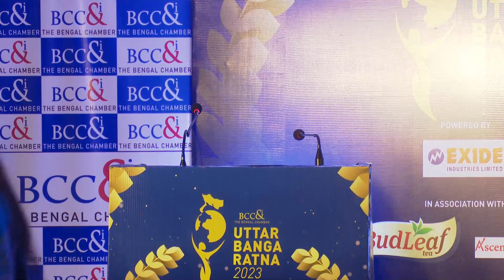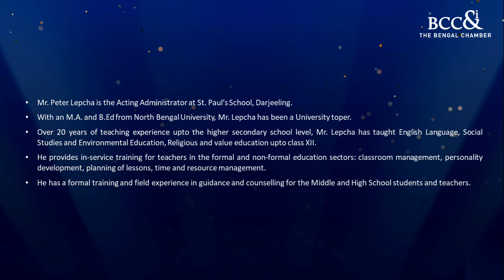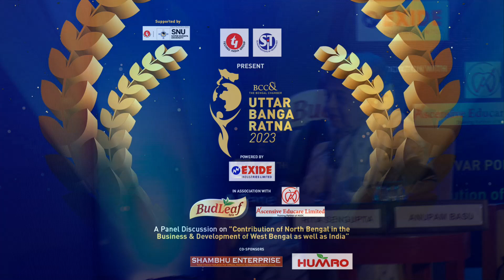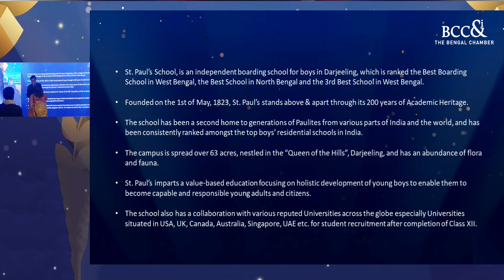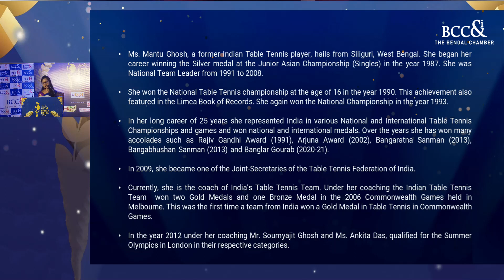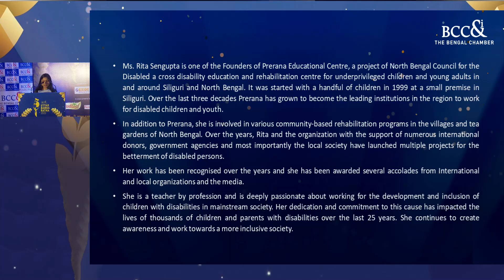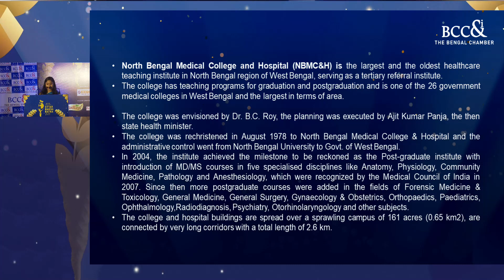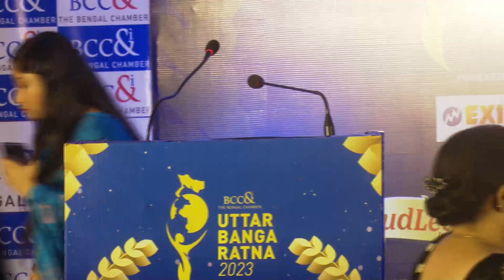The Bengal Chamber Uttar Banga Ratna-2nd Edition held on 10th June 2023, Siliguri